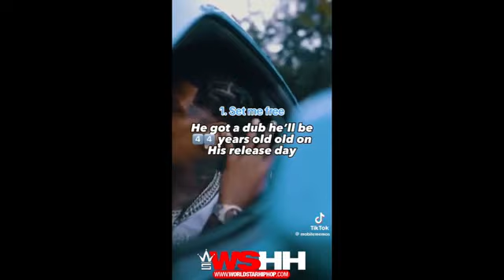Rapper Rylo Rodriguez DisgustedRandom Times He Dissed Dwyane & His Trans Child Zaya On His Songs